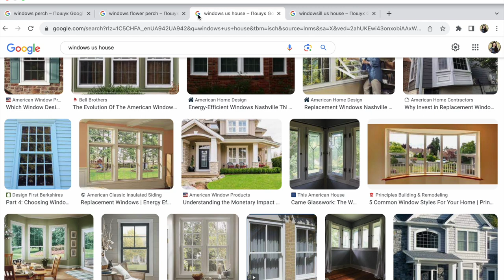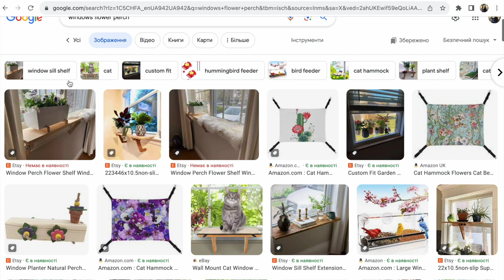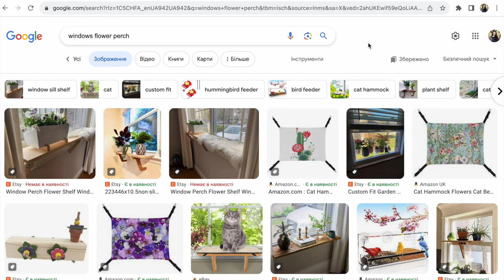Продаєте hand made за кордон? Увага на різні конструкції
Продаєте hand made за кордон? Зверніть Увага на різні конструкції де буде кріпитися та знаходитися ваш хенд мейд у покупців за кордоном. Погляньте на приклад з вікнами в будинку! Перевірте чи по вашому hand made є подібні важливі деталі!

✅  Якщо вам потрібна допомога по Етсі,
Прочитайте більше про мої Etsy консультації Українською

✅ Книгу Etsy SEO 2023 оновлену в червні

російською

P.S.
Якщо у вас запитання по консультаціям або оплатам,

Вишлю вам реквізити для оплати з будь якого онлайн банку України та надішлю книги на ваш емейл.

З повагою,
Світлана Прохорівська

Слава Україні!